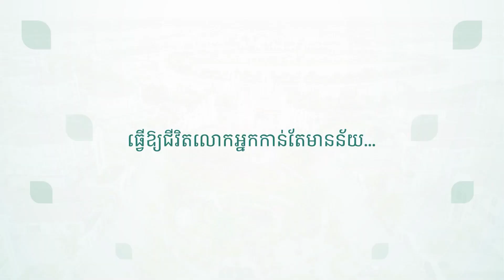ចំណាប់អារម្មណ៍របស់ម្ចាស់គេហដ្ឋាននៃវីឡា ឃ្វីន ដ៏ស្កឹមស្កៃថ្មីសន្លាង😍